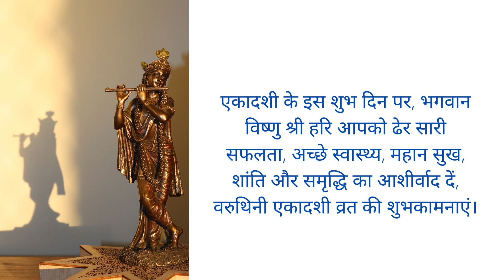वरुथिनी एकादशी / Varuthini Ekadashi wishes / Varuthini Ekadashi Whatsapp Status 2022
Varuthini Ekadashi Katha Varuthini Ekadashi Whatsapp Status /Varuthini Ekadashi 2022|वरूथिनी एकादशी /Ekadashi Whatsapp Status, वैशाख मास कृष्ण पक्ष की एकादशी पर कैसे करें पूजन और क्या है कथा
वरूथिनी एकादशी व्रत कथा || Varuthini Ekadashi Ki Katha || Ekadashi ki katha
 Varuthini Ekadashi wishes
26 April
Nandhu's World
Image Credit: Unsplash
VaruthiniEkadashi, VaruthiniEkadashi2022 ,Vrat Katha,Hindi Vrat Katha,Gujarati Vrat Katha,Vrat Kathaye,वरुथिनी एकादशी व्रत कथा | varuthini ekadashi 2022 in Hindi,

,varuthini ekadashi kab hai ,varuthini ekadashi vrat katha ,varuthini ekadashi ka mahatva
,एकादशी स्टेटस 2022 ,